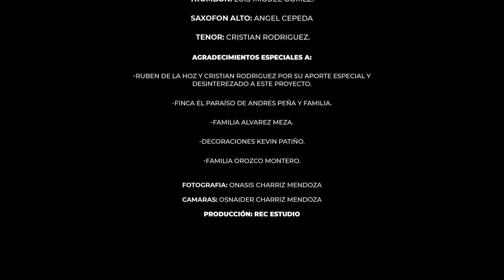🎙️🎹 "La fe de María". Interpreta: Ministerio Redención.🎼🔊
La Subcomisión arquidiocesana de música sacra, continúa con el homenaje a la Virgen en su mes. En esta ocasión contamos con la canción "La Fe de María", interpretada por el ministerio de adoración y alabanza Redención de la Parroquia San Agustín del municipio de Sabanalarga y quienes este año cumplen 20 años de servicio.